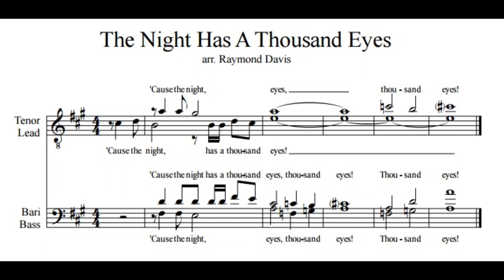The Night Has A Thousand Eyes - Barbershop Tag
[arr. Raymond Davis]